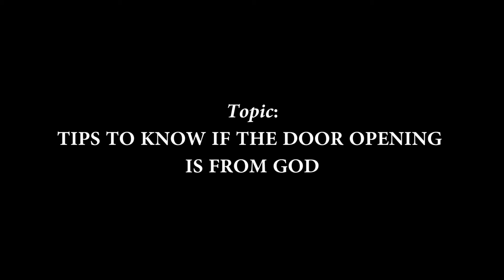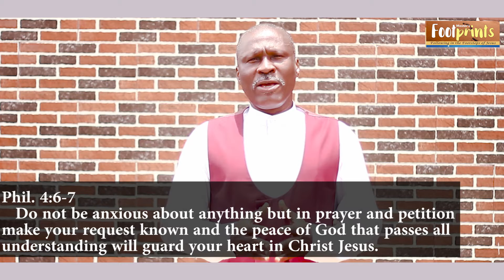Is it open door or open trap?